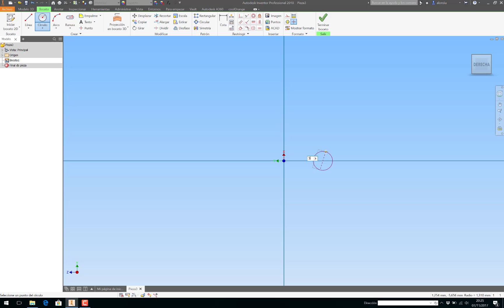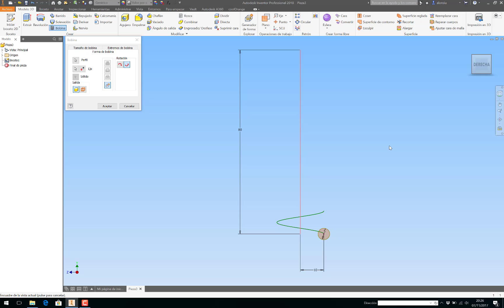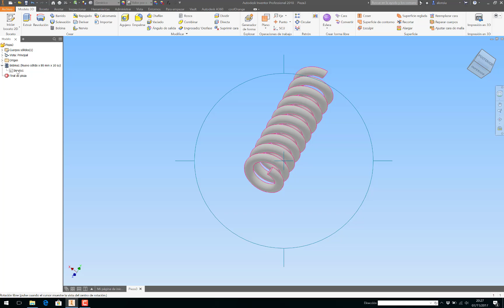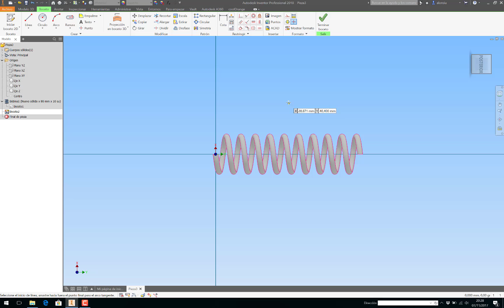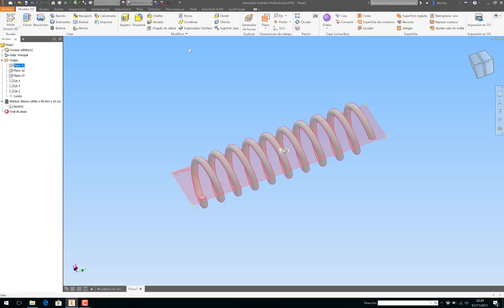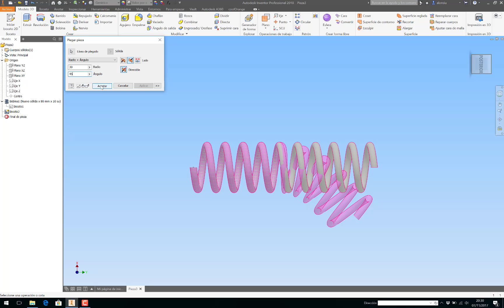MAKE SPRING, BENT SPRING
Construcción de resorte y ...resorte curvado